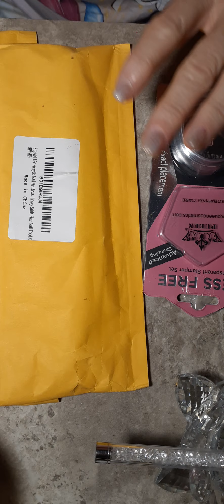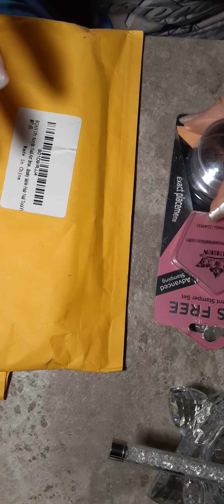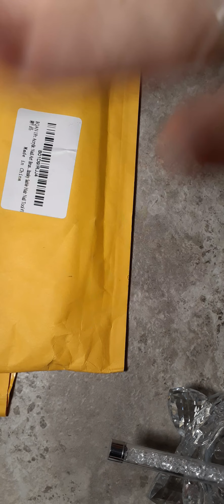Amazon unboxing July 28th 2021